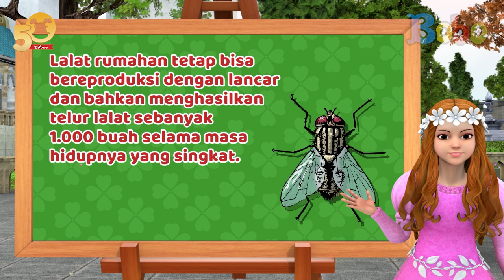Dongeng Bahasa Indonesia - Oki Mengejar Capung - Oki Nirmala - Dongeng Anak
Dongeng Bahasa Indonesia - Rahasia Rasi Bintang - Oki Nirmala - Dongeng Anak
KUNJUNGI  - PLAYLIST CHANNEL :